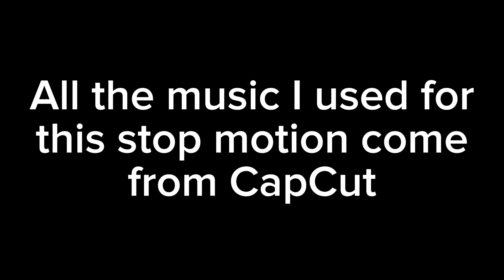I Need Directions To The Bank (Stikbot Stop Motion)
Ima very happy boi :D